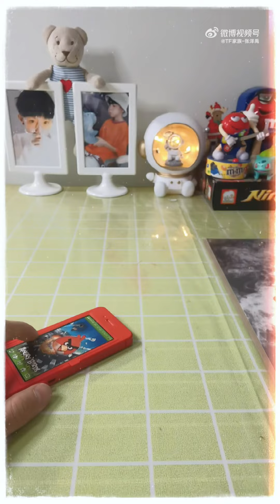[Trương Trạch Vũ] Đắm chìm trong trải nghiệm 👀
Trương Trạch Vũ weibo update 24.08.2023

Bản dịch thuộc về linlinQ
📢❗Vui lòng không mang đi nơi khác khi chưa có sự cho phép❗